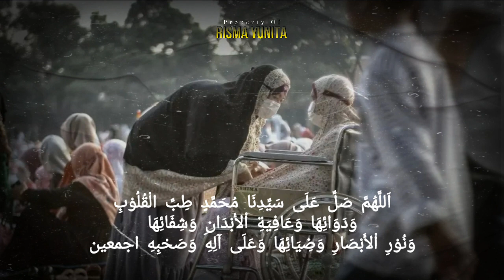Sholawat penyembuh segala penyakit [Sholawat Syifa] | Nadzom Sunda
Follow : @rismayunita07_
From Channel : Nita Hardianti

Mugi Gusti Allah
Ngalungsurkeun rohmat
Ka kanjeung nabi Muhammad
Panutan sadaya umat

Kalayan berkahna
Mugi Gusti nyehatkeun
Kana manah sareng jasad
Nyegerkeun tur nyalametkeun

Cahya paningali
Oge janten panyaangna